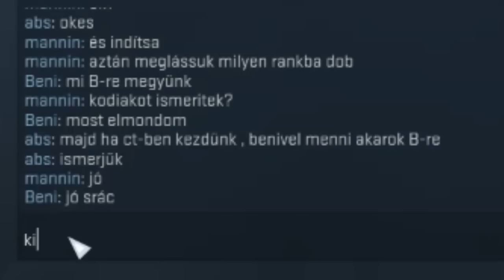AZ IGAZI ÁLOMCSAPAT (reupload 2017-ből)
szép régi csgo pillanatok ezek itt most